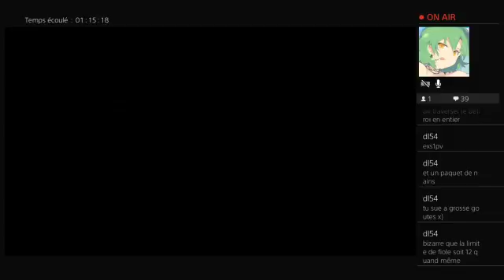Dark Souls 2 Scholar of the first Salt (10/11)